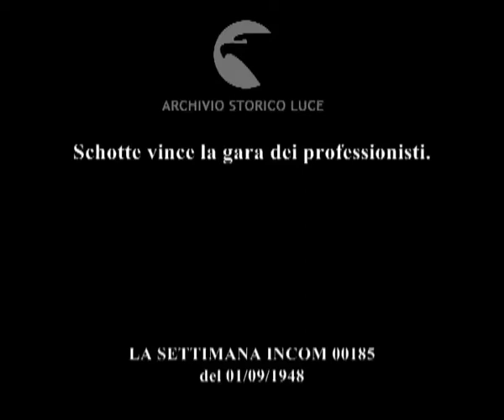Walkenburg: campionati mondiali ciclistici su strada.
Schotte vince la gara dei professionisti.
Descrizione sequenze:fasi della gara dei dilettanti ; primo piano di una mucca che rumina ; folla saluta l'arrivo dei ciclisti ; il ciclista vincitore indossa la maglia arcobaleno ; primo piano dei ciclisti prima della gara ; fasi della gara ; Schotte taglia per primo il traguardo ed è portato in trionfo dai sostenitori ;